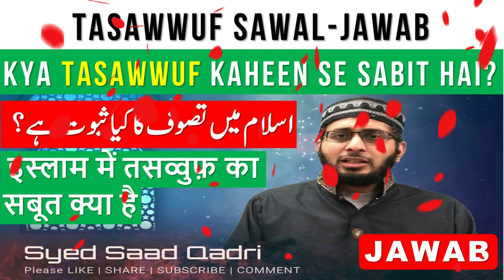Islam mein Tasawwuf ka kya Saboot hai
Islam mein Tasawwuf ka kya Subot hai